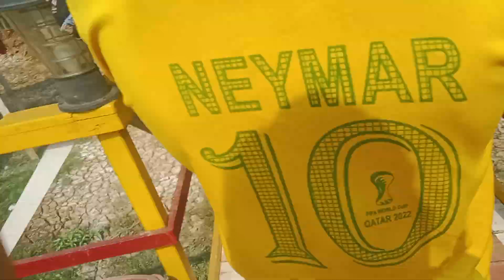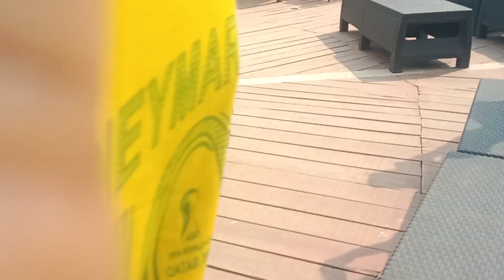রোমান্টিক গানের শুটিং কিভাবে করা হয় দেখুন লবলং ফুড পার্কে_BANGLA NEW VIDEO_Rajib Music Station_22